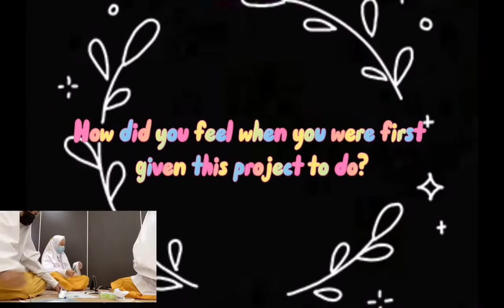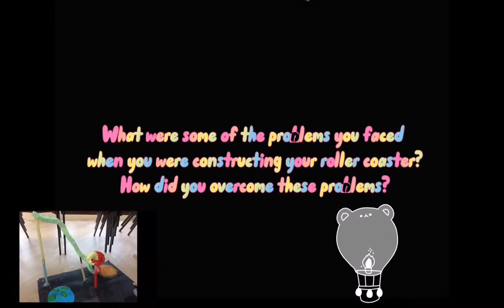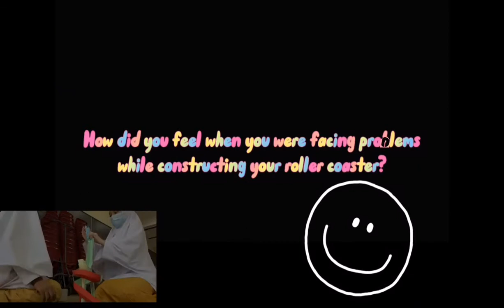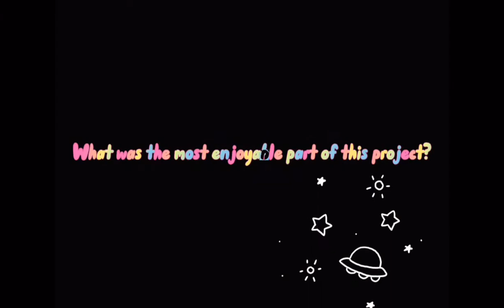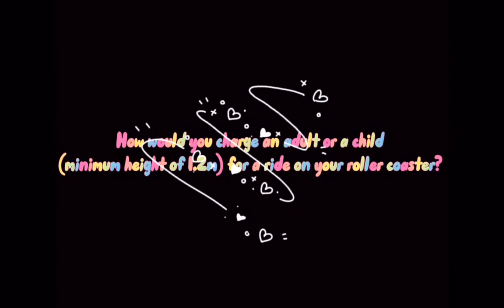Group 9 Marble Roller Coaster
Marble Run Roller Coaster Project

Overview:
1. Students apply what they have learned about Gravitational Potential Energy, Kinetic Energy, Frictional Force and Gravitational Force in creating tracks for marbles by making changes to their designs to improve the way the marbles travel down the course.

2. Students apply Scientific Enquiry
- Exploration and investigation
- Observation
- Experimentation